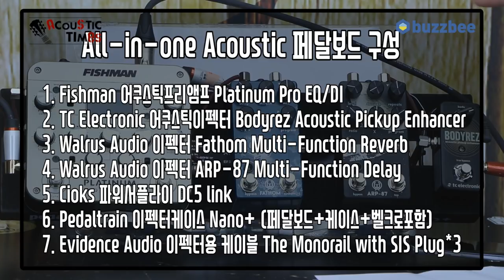All In One 페달보드 Acoustic